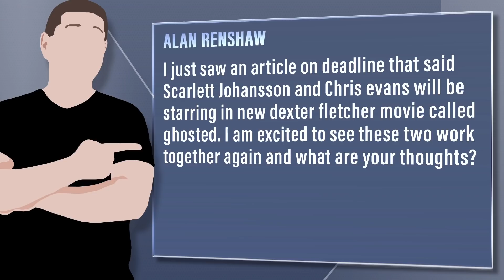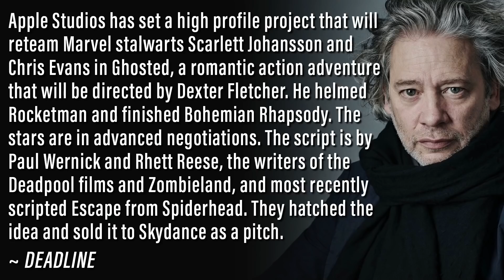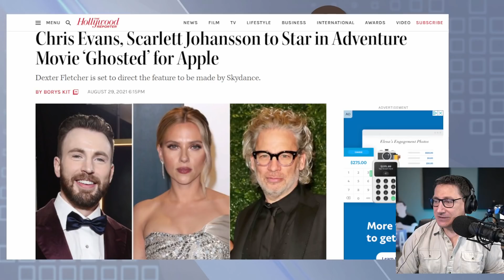Scarlett Johansson And Chris Evans To Star In Action/Rom Movie Ghosted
Viewer Question:
Alan Renshaw - I just saw an article on deadline that said Scarlett Johansson and Chris evans will be starring in new dexter fletcher movie called ghosted. I am excited to see these two work together again and what are your thoughts?

Mic pre-amps

Streaming Software
Wirecast Pro